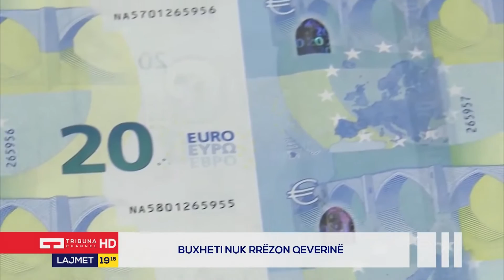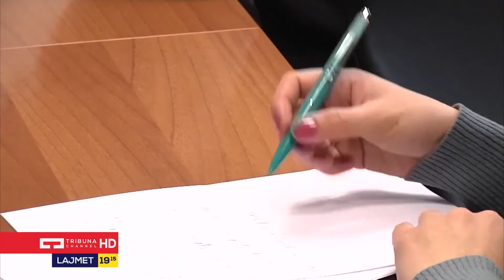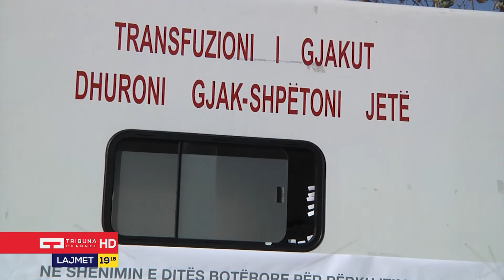Lajmet Qëndrore 18.11.2016